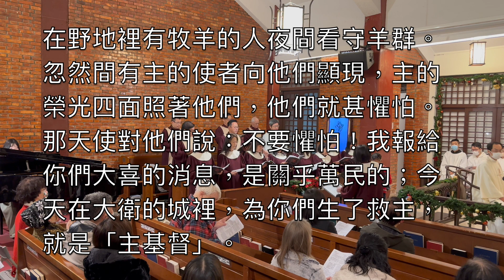清靜夜半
2022年12月24日
聖誕夜中英文聯合聖餐禮拜
台灣聖公會牧愛堂

THE MIDVIGHT CLEAR
Words by Edmund H.Sears,(1849)
台語:陳茂生參考台語聖詩,
中文:參考普天頌讚
Setting by Mary McDonald;
Tune:MORNING SONG by Ananias Davisson,
Kentucky Harmony, (1816)